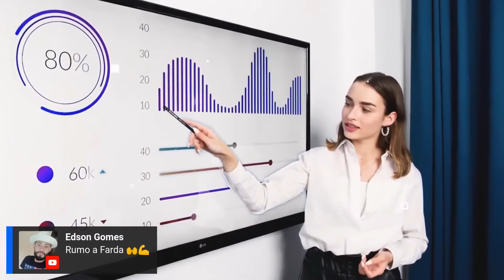👮 FALA, CONCURSADO! ENTREVISTA COM LUAN CHAGAS: MAIOR NOTA NA PMPE 2018! 🏆